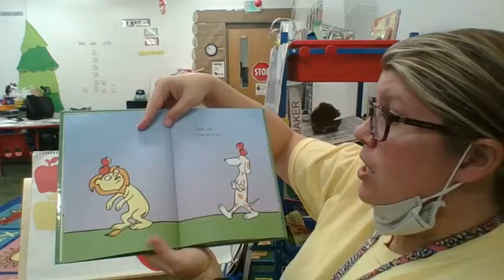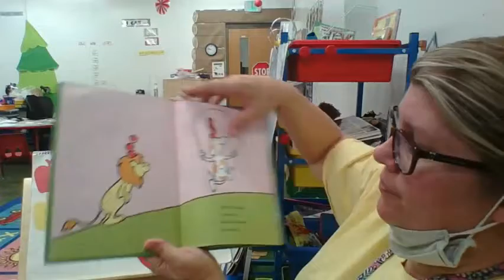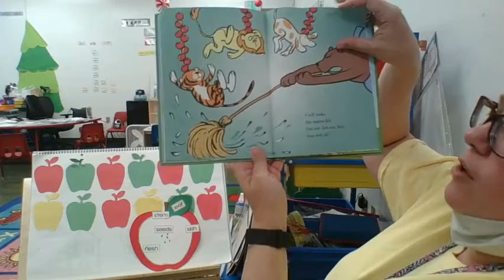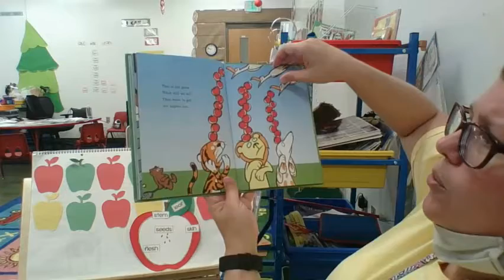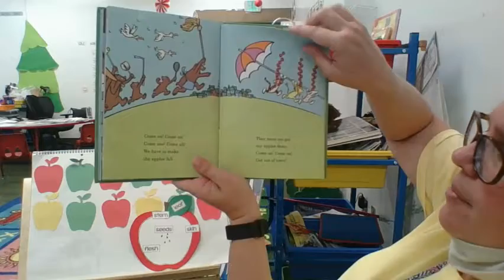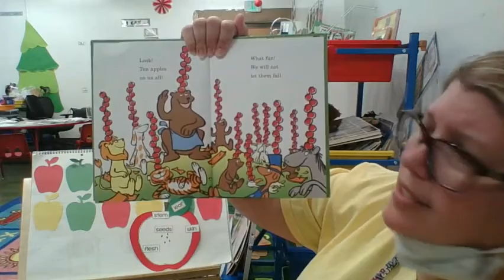Ten Apples Up on Top